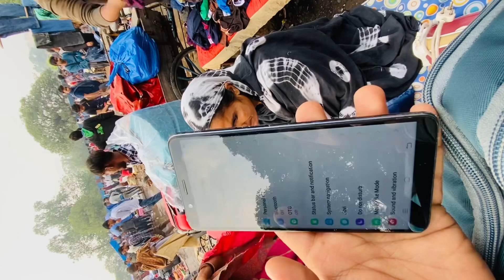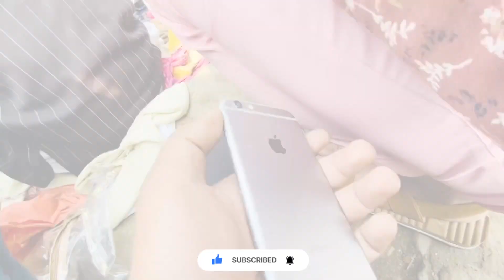Chor bazaar Delhi 2024 | ये है चीर बाज़ार दिल्ली iphone Dslr camera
Chor Bazaar delhi 2023 | चोर बाज़ार दिल्ली

Chor bazaar delhi | gopro giveaway iphone12 dslr camera, drone, Jama Masjid Chor bazaar delhi

Chor bazaar exposed,
Chor bazaar new log,
Chor bazar ki video,
Chor bazar schai,
Chor bazar Mumbai, Chor bazaar Mumbai,
Mumbai chor bazaar, Delhi Chor bazaar market, Camera market delhi, iPhone chor bazaar video, JamaMasjidchorbazaar, IPhone market delhi,
Camera video Chor bazaar,Chor bazaar gopro, Lal kila chor bazaar, Raghuvinagarchorbazaar, Chor bazar delhi place, Chor bazar delhi,
Chor bazar delhi expose,
Chor bazar,
Chor bazaa,
Chor bazar camera video,
Chor bazaar new Viaco,

Raghuvir nagar chor bazaar,
Camera market delhi,
Chor bazaar Jama Masjid,
Chor bazar delhi schai
Chor bazar delhi
Chor bazar
Chor bazaar
Chorbazaariphonedelhi
Chorbazarnewvideo2022
Cameramarketdelhi
ChorBazardelhi2022
Raghuvirnagarchorbazaar
Chor bazaar new video
JamaMasiidchorbazaar
ChorBazaariPhone
Chor bazar,
Chor bazaar

Chor Bajar Delhi delhi chor Bajar
Chandni Chowk Chor Bazaar lal kila Chor bazaar cheapest Camera Market in Delhi iphone Chor bazaar delhi
Chor bazaar delhi Dsir camera
Chor bazaar delhi Jama Masid
Chor bazaar delhi location and timing
Chor bazaar delhi Dsir camera price
Sunday market Chor bazaar patri Market delhi raghubir nagar patri market raghubir nagar Chor Bazaar tag
delhi chor bazar chorbazar delhi
chor bazar chandani Chowk jama masid chor bazar
sunday market chor bazar chor bazar camera market chor bazar phones chor bazar
bike market chor bazar laptop
phones camera
jama masiid market chor bazaar,
chor bazar delhi chor bajar delhi chor bazaar delhi chor bajar jama masiid chor bazar chandani chowk chor bajar

Chandani Chowk,
Chandani Chowk Chor bazar,
CHOR BAZAR, CHOR BAZAR DELHI,
chor bazar dilli,
chor bazar, Chor bazar,
bazar, delhi chor bazar,
Meena bazaar,
Jama masjid sunday market chor bazar,
Chor bazar, Delhi chor bazar,
delhi chor bazar,
Meena bazaar,
Jama masjid chor bazar,
Smart watch, i phone,
cheapest market, Delhi marke,
bazar chandani chowk.
MARAMAKALALADALASS

Chor market,
Jama Masjid,
jama masiid chor bazaar delhi,
jama masiid chor bazaar iphone,
raghubir nagar chor bazaar kab lagta hai,